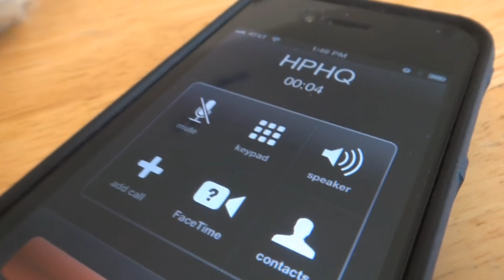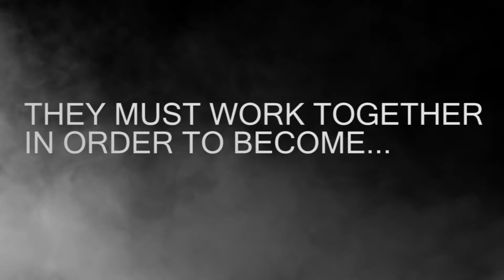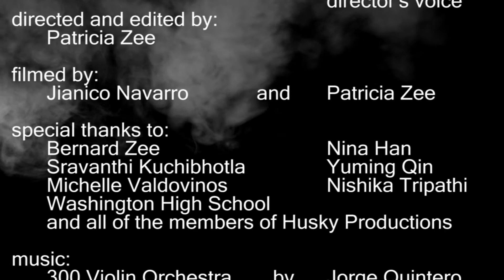MAZE Day Promotional Video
Hello everyone!
We were able to fix the problems in the previous video, so here is the FINAL version of the video we will be showing at MAZE day.
Thank you for your patience and support.
GO HUSKIES!